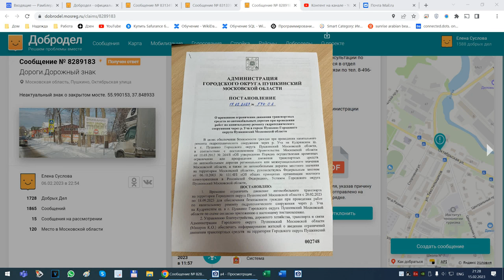Перекрыт мост через Учу на Кудринском шоссе в Пушкино